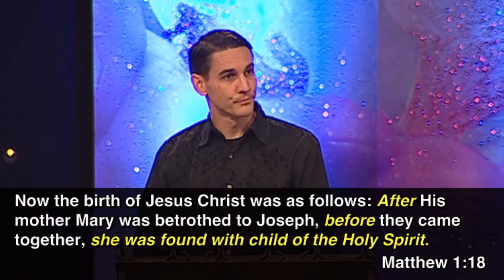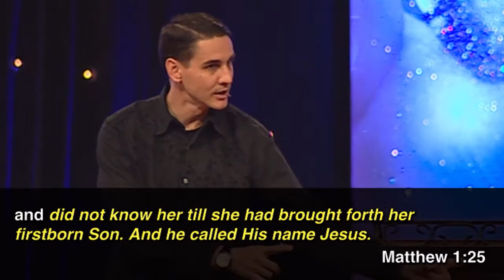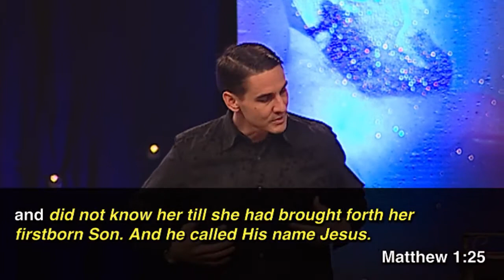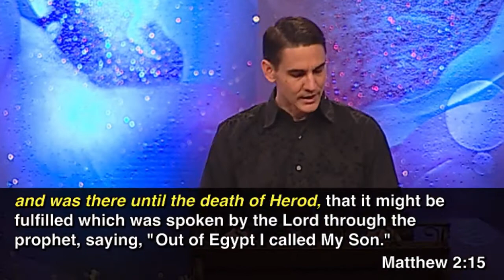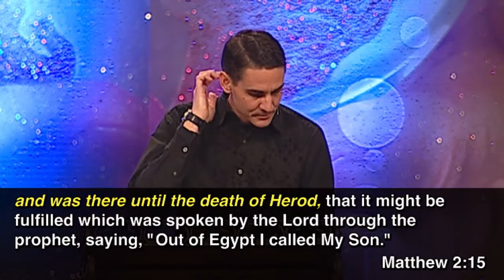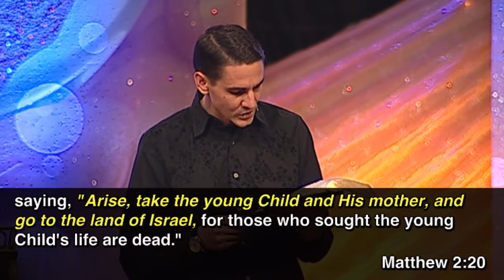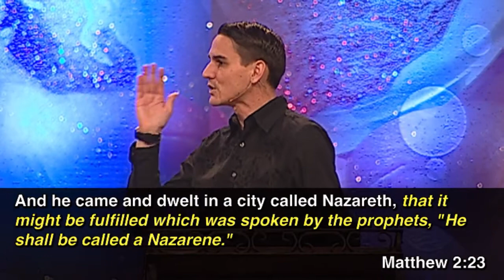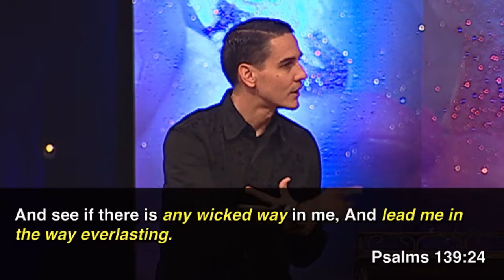Where God Leads